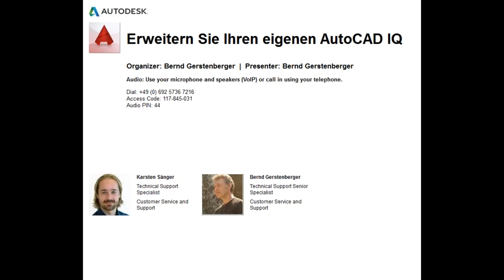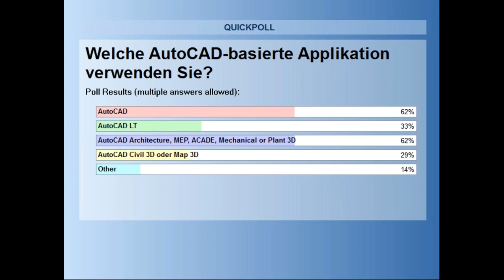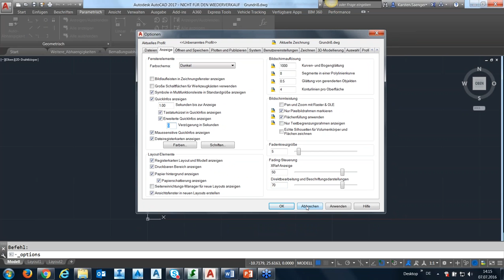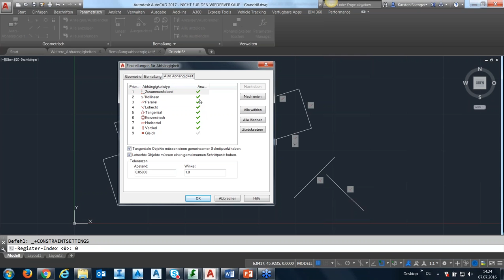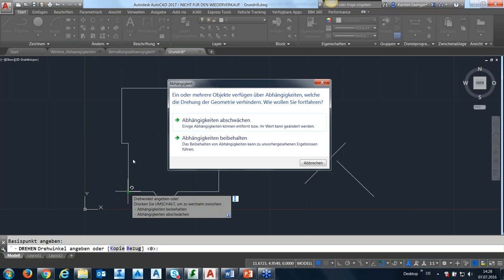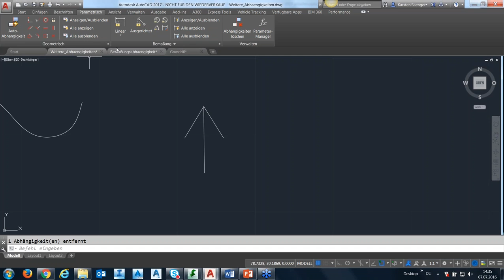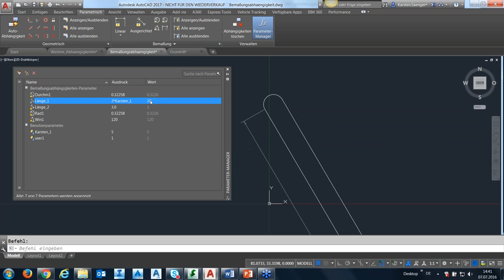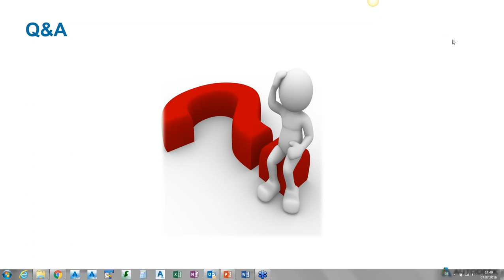Mit parametrischen Abhängigkeiten arbeiten: AutoCAD 2017 WEBINAR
Erweitern Sie Ihren AutoCAD-IQ mit Tipps & Tricks zu parametrischen Abhängigkeiten! In diesem Tutorial nehmen wir Sie mit auf eine Tour durch Verknüpfungen und Beschränkungen der 2D-Geometrie in AutoCAD 2017 und zeigen, wie Sie Ihren Arbeitsfluss optimieren und Ihre Produktivität steigern. Arbeiten Sie so effektiv wie möglich mihilfe unserer AutoCAD-Tutorials!

Die neuesten und besten Tutorials, Tipps & Tricks sowie Produkt-Neuigkeiten gibt's auf dem offiziellen AutoCAD YouTube Kanal

Simulieren und Animieren von umwerfenden 2D- und 3D-Designs leicht gemacht! Profis vertrauen auf unsere Animationssoftware aus dem einfachen Grund, dass AutoCAD einen soliden Workflow zwischen Desktop, Cloud und mobilen Apps bietet.

Auf dem AutoCad-YouTube-Channel halten wir Sie immer auf dem Laufenden, was neue Trends in der Animationstechnologie und im Computer Aided Design angeht. Unsere intuitive Software für das Modellieren, Zeichnen und Entwerfen hat Ingenieure, Architekten und Designer auf der ganzen Welt überzeugt. Mit AutoCAD schließen Sie die Lücke zwischen manuellem und digitalen Design und Zeichnen und erwecken Ihre Ideen zum Leben!